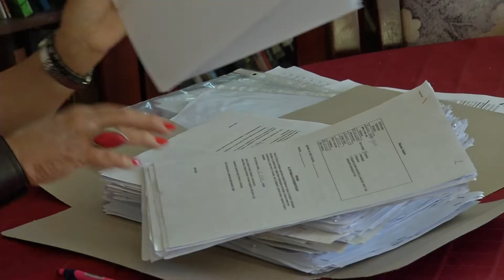Infakt 08062021 Izmenama Zakona o PIO ispravlja se nepravda